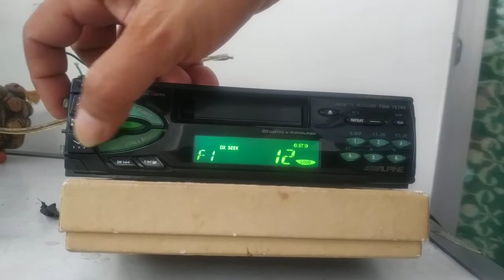tape alpine 7574e